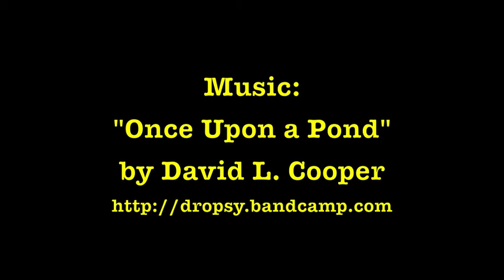Things I saw...